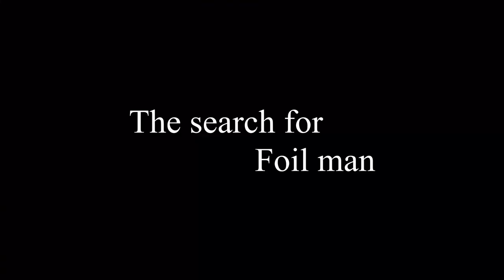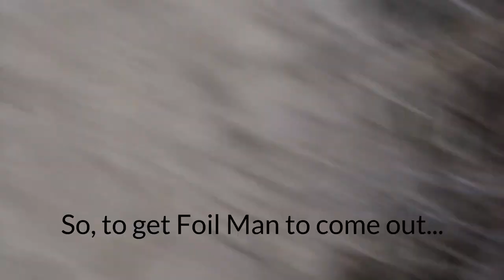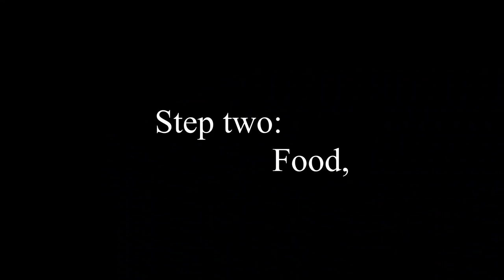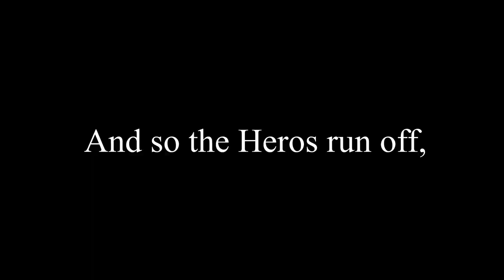The search for Foil Man,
Uploads every two weeks, (I am not sure if it will work out though.)
   Foil man Is a character in a vast world of intertwined movies I am making. Foil man is Autsim's(Burger king crown guy) Best friend and after a long time separated Autsim needed help and contacted His one friend... Foil man
- Sub to RAGEAII 123